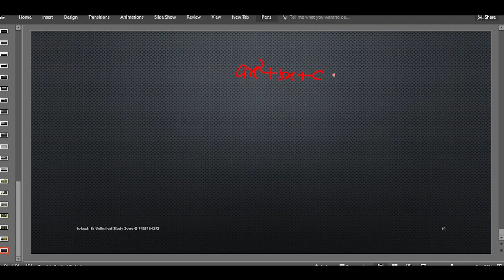kiran prakashiki numerical mp board sample paper